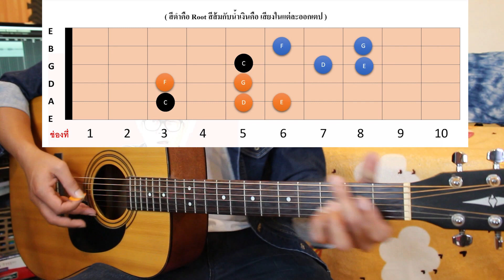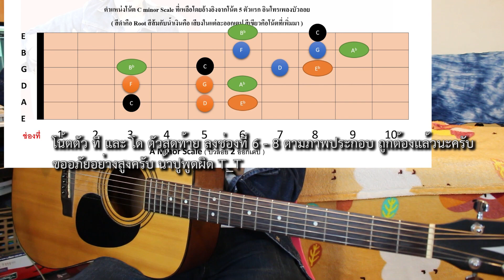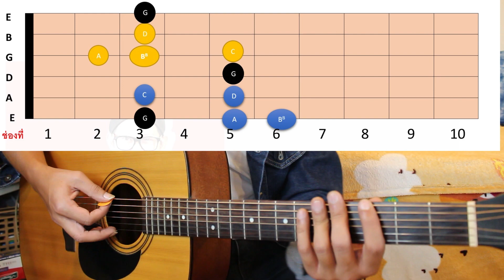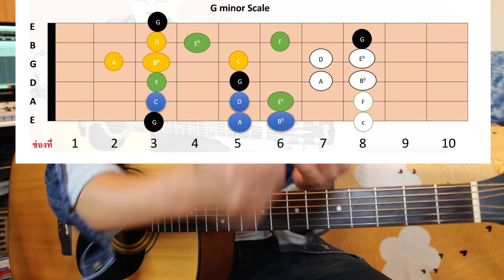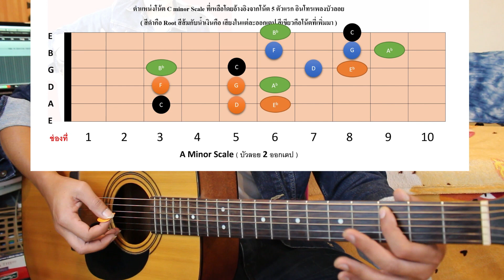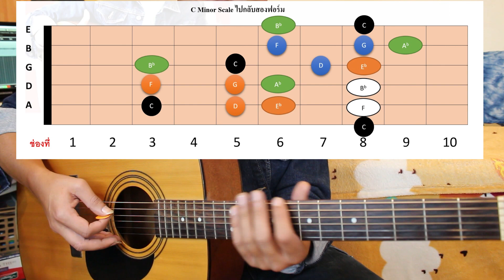จักรวาลสเกล EP.2 - ฝึกไล่สเกลไมเนอร์จากเพลง "บัวลอย" คาราบาว โดย ปู สรธัญ ( น้าปู )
แวะพูดคุยและถากถางกันต่อได้ที่
ร่วมสนับสนุนค่าใช้จ่ายในการจัดทำคลิปได้ที่
บัญชีธนาคารไทยพานิชย์ 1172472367
นายสรธัญ ตามประกอบ

เทคนิควิธีการจำ ไมเนอร์สเกล โดยการคิดสังเกตด้วยการน้ำเพลงยอดฮิต แถมยังอมตะสุดๆ ของวงดนตรีเพื่อชีวิตรุ่นใหญ่ "คาราบาว" มาเป็นต้นแบบในการเรียนรู้ ลองมาดูกันครับว่า เพลงบัวลอยที่เรารู้จักนั้นมันจะช่วยให้เราเรียนรู้เรื่องสเกลไมเนอร์ได้อย่างไร